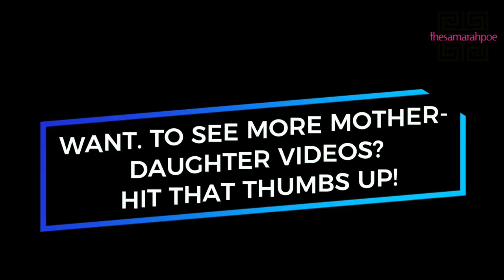She's Gonna Chop it ALL Off!! | Styling My Mom's Hair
** EXPAND FOR ADDITIONAL INFO**
for your custom 3D Prints and use ' SAMARAH '
with ' SAMARAH '
Save $$$ on your RockMyBirth.com purchase with code ' BABYPOE '
Save 10% on your ShopChocoGirls.com order with code ' XOSPOE '

if you're reading this, ilyyyy

Follow my mom for her fashion, handmade crafts, children's literature, and inspiration!